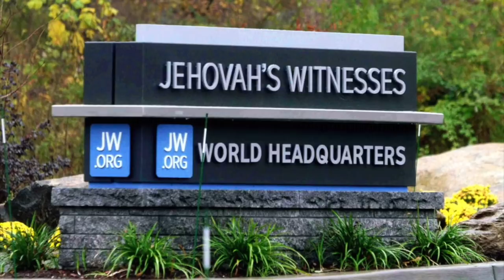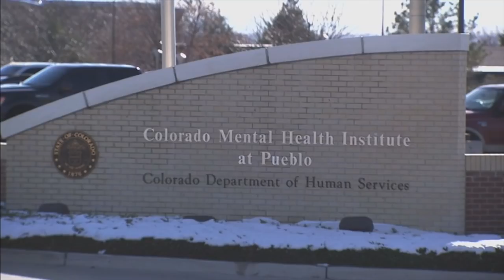🇺🇸 [FRANÇAIS] La tueuse TikTok | Isabelle Guzman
Salutations!
ce soir on est aux USA avec l'affaire Isabella Guzman, surnommée la tueuse TikTok. Si tu veux savoir pourquoi elle a fait le buzz, regarde la vidéo!

Curious Cat out...

Ali Express:

Un café pour soutenir la chaîne?

Chapters:
00:00 - Intro
00:20 - Historique
07:30 - Les Faits
10:25 - Arrestation & Sentence
17:07 - Maladie Mentale?
20:37 - TikTok
27:21 - Pourquoi un évènement fait le buzz?
28:32 - Conclusions
31:57 - Random Item Review & Outro